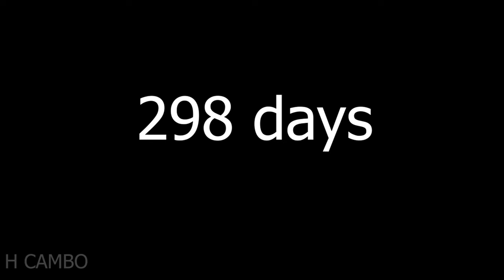A great technique for grafting jackfruit trees in grapes fruit to get more fruit in a short time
- rooting hormone
- new viral video
- GraftingMultiple branches
- plants Grafting
Thank you for coming up with new ideas from Channel ;H CAMBO